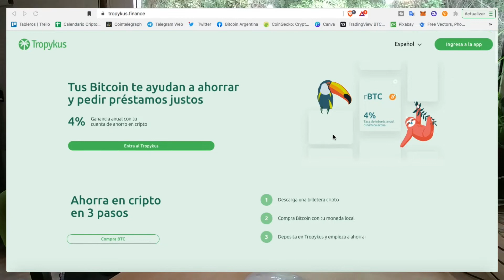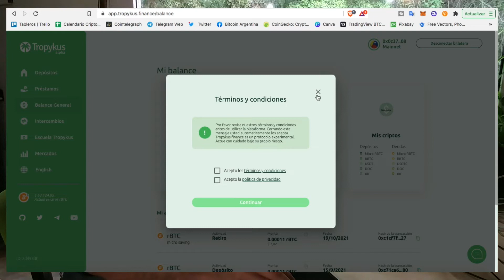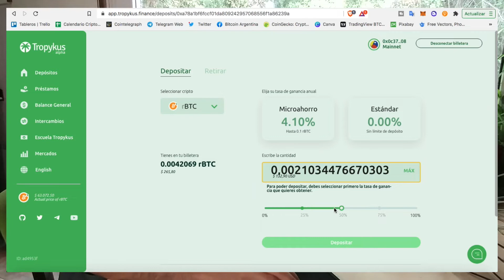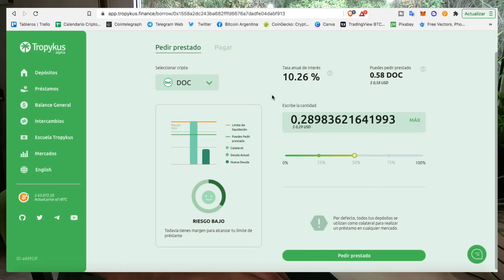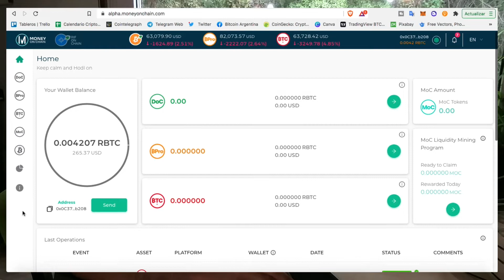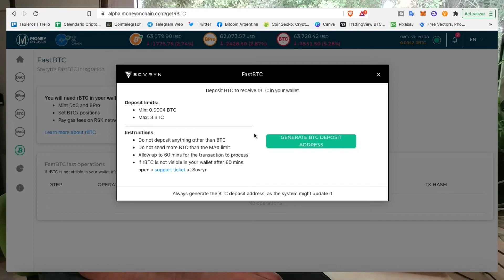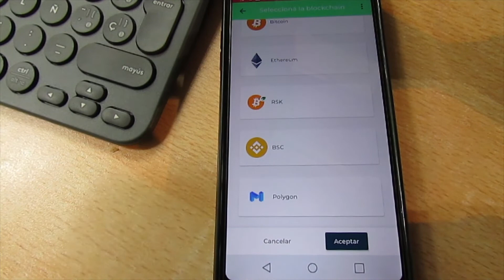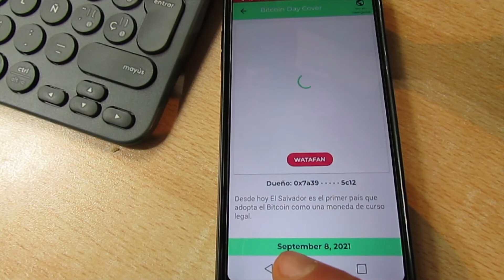NOVEDADES DeFi en RSK, Tropykus, MOC y Defiant | NEWs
Te cuento las ultimas novedades en defi sobre RSK y cosas que se vienen en el canal!

ACLARACION
Todo lo expresado en este y otros videos de mi canal son solo una opinion y no  deben ser tomados como consejo financiero de ningún tipo en ninguna ocasión.

Song: DJ Quads - Downtown Funk (VLOG MUSIC - No Copyright)